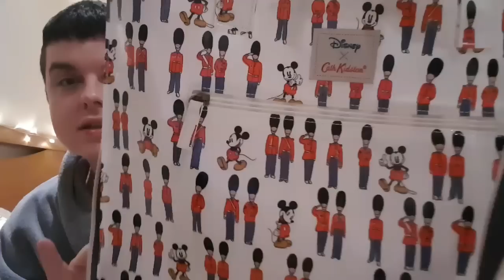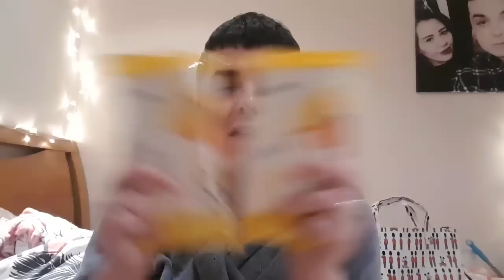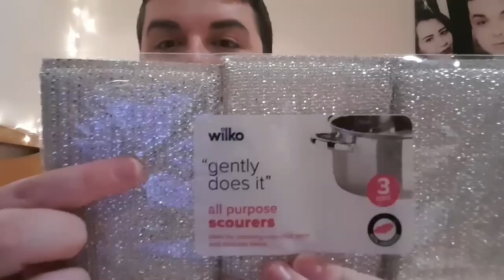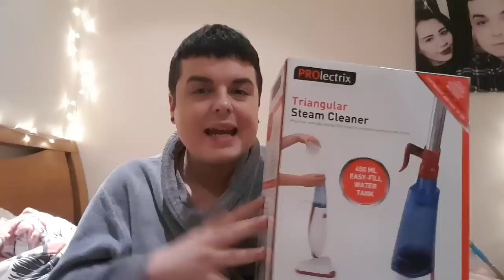WILKO SPRING CLEAN SHOPPING HAUL | BARGAINS | DISCOUNTS | HOME CLEANING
Little Haul On Some Bits I Purchased From Wilko...

AMAZON BEDSIDE TABLE £39.99